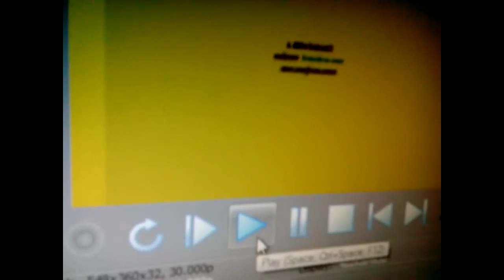(There is a Full Title in The Description)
Full Title: (888 Subscribes Special) KlaskyKlaskyKlaskyKlasky Gummy Bear Song Version in G Major Collection 10Youtube com

(REUPLOADED VIDEO BY WINDOWSEFFECTS2016 HD) Jon Gandee's Videos.

Title: (There is a Full Title in The Description)

(REQUESTED BY ALLVIDEOEFFECTS833 TEH OBJECT THINGY)

(THE)

Pambour Agyeman Gummy Bear

(the)

Pambour Agyeman and Nubia Bonsu teh object thingy's Videos.

Credit to adonisFUS publes for this video.